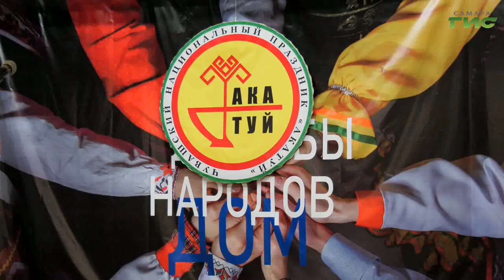В Самаре отметили чувашский праздник окончания полевых работ «Акатуй»